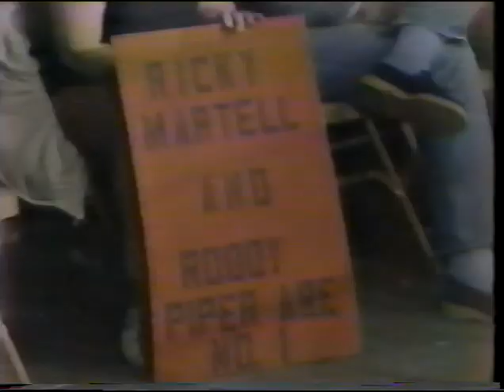Portland Wrestling 2